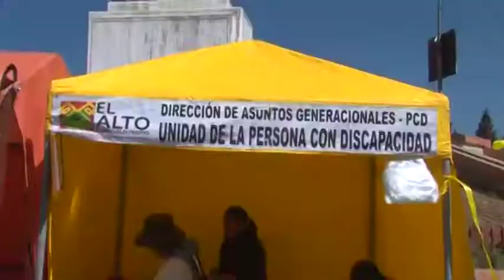CUARTA VERSIÓN DE LA FERIA ITINERANTE DE PERSONAS CON DISCAPACIDAD AYDA MAMANI, JEFA DE UNIDAD DE